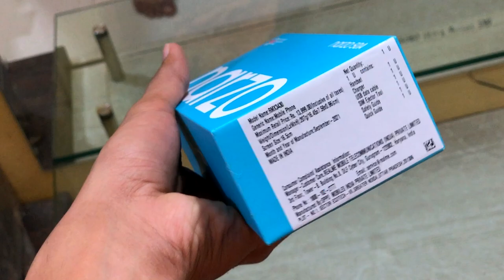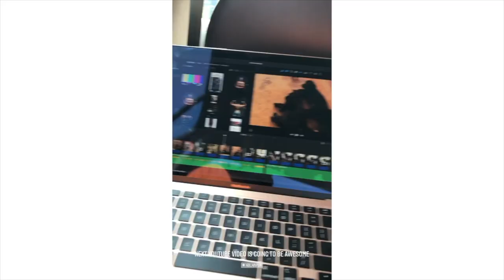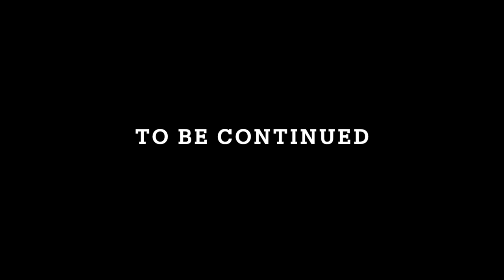Diwali shopping in kolhapur & Push workout | Raj Kadam